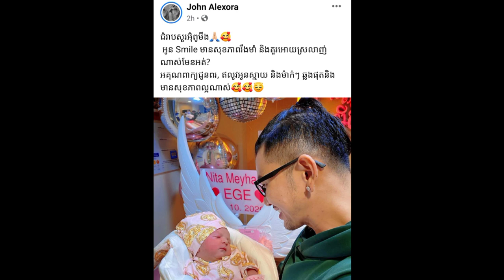អបអសាទរ! ទីបំផុត ឌី សូនីតា បានធ្វើរឿងដែលនាងប៉ងប្រាថ្នាហើយ...